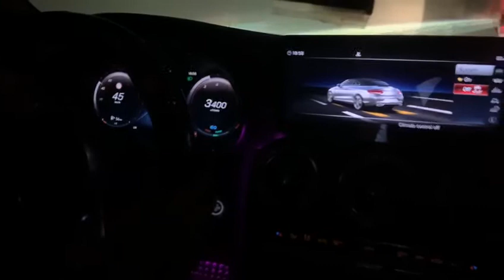Mercedes C200 Tuning Egypt egypt mercedes cartuning 4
❤️C200 1.5T 2020🔥
Amazing factory crackles 💥
Auto Performance❤️Tuning Egypt🔥
UNLEASH True❤️PERFORMANCE🔥